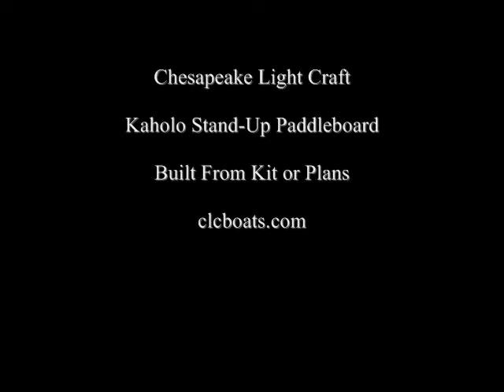Kaholo Stand-Up Paddleboard - Chesapeake Light Craft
Not your traditional Stand-Up Paddleboard the Kaholo is your perfect distance or workout board.  With its kayak inspired bow and flat aft section the Kaholo tracks like a dream and is amazingly stable under foot.  At fourteen feet long it is not meant for large wave riding but if you have small ankle to knee high sets rolling through you'll be amazed at how early you can catch a ride and the speed the board carries.  If you're not near the beach you will find it equally enjoyable on the flat waters of a lake or exploring  winding rivers.

The Kaholo SUPs are among our easiest-to-build kits. Panels are precision-cut on our computerized equipment, with puzzle-joints and pre-drilled stitching holes for fast and accurate assembly. Sheathed in fiberglass inside and out, the Kaholo will withstand real-world abuse on gravel or shell beaches.